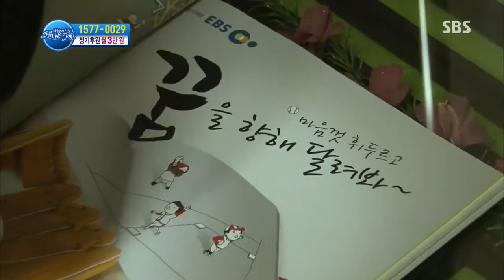세상에서 가장 아름다운 여행 131111 #66(2)